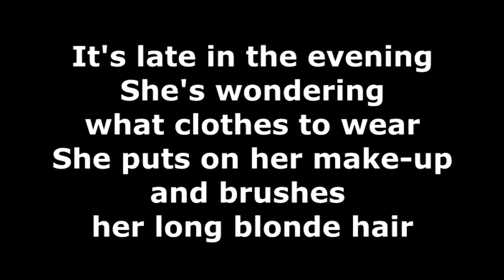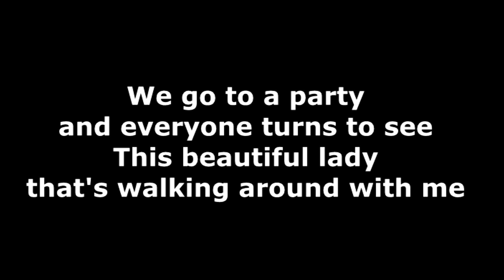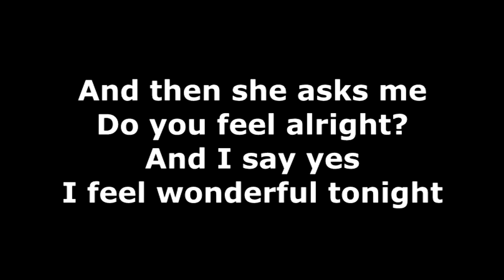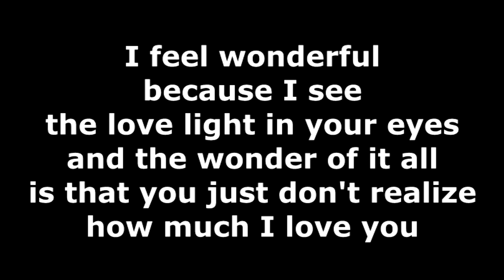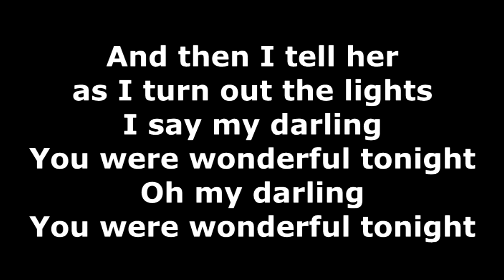Wonderful Tonight - Eric Clapton - with lyrics